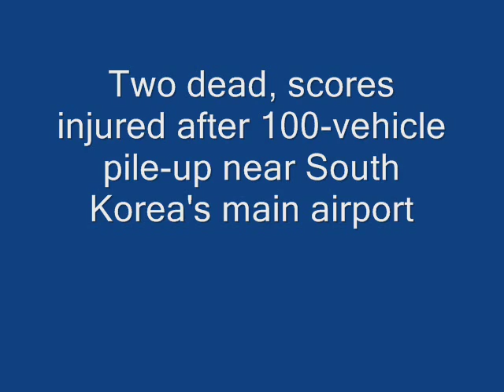South Korea Yeongjong Bridge Accident Video 2015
Two dead, 65 hurt as fog, ice cause 100-car pileup on South Korean bridge

Thick fog on a bridge connecting Incheon International Airport with Seoul caused a deadly pileup Wednesday as 100 vehicles crash, killing two and injuring at least 65 more, officials say.

Firefighters search for survivors in damaged vehicles after a massive pileup in heavy fog Wednesday on the Seoul-bound lane of a bridge forming part of the main expressway linking Incheon Airport, west of Seoul.

Two people were killed and more than 60 were injured Wednesday after a pileup involving about 100 vehicles in foggy weather on a bridge near the Incheon International Airport, South Korean officials said.

At least 65 people were injured, seven of them seriously, and the number of the injured could increase, said Byeon Tae-u of the Incheon Fire and Safety Management Department.

 Park Sang-yeoul, an official from the Incheon Seobu Police Station, said the damaged cars had been removed from the 14,400-foot cross-sea bridge on the highway from the airport to the capital Seoul.

He did not have the exact number of vehicles involved in the accident, but said it was about 100.

The crash occurred in the morning in a Seoul-bound lane and was likely aggravated by thick fog and icy road conditions, Byeon said. It was not immediately known what started the pileup.

Lee Gyeong-hoon, a 39-year-old driver whose car was involved in the crash, said he was driving slowly because the fog prevented him from seeing much more than 10 yards ahead.